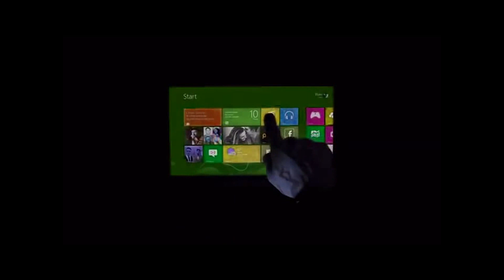internet explorer swag commercial [too OP, micosroft pls nerf]